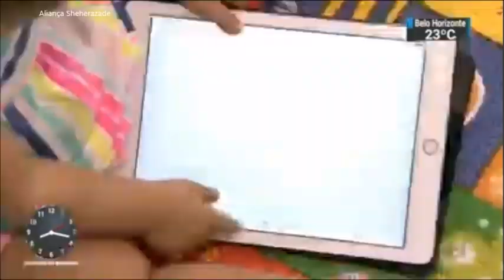SBT Brasil - 25 de Abril de 2019- Melhores Momentos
Confira os melhores momentos do SBT Brasil do dia 25 de Abril de 2019, com Carlos Nascimento e Rachel Sheherazade.